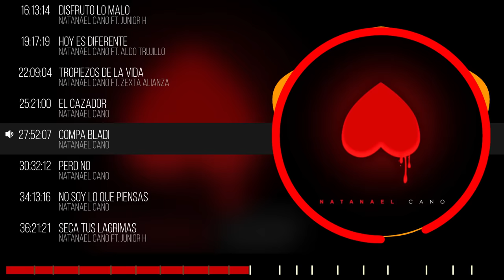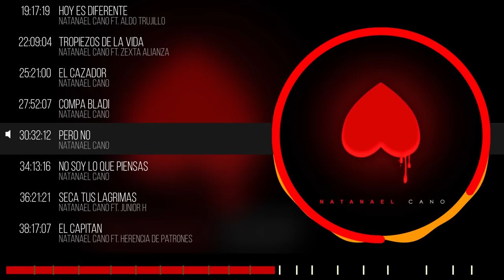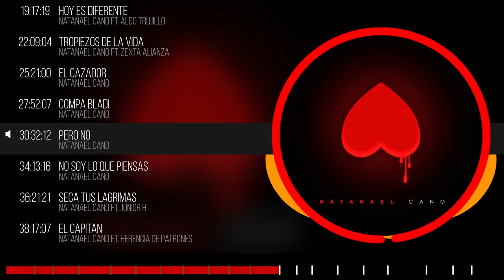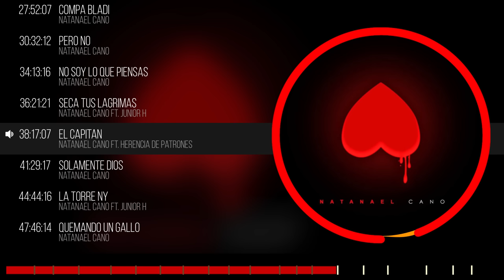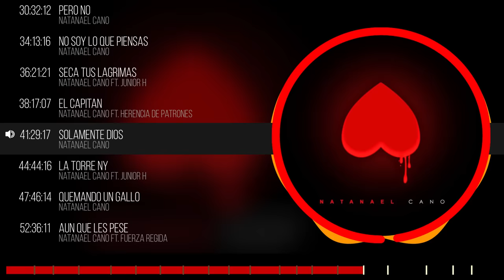Corridos Mix 2020 | Natanael Cano Mix | Top 20 | Amor Tumbado, El Drip, Mi Nuevo Yo Pero No, Y Mas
Natanael Cano Mix - Mi Nuevo Yo (Album Completo)

0:00 Natanael Cano Amor Tumbado
3:32 Natanael Cano El Drip
5:53 Natanael Cano Ft. Herencia De Patrones & Los Hijos De Garcia El De La Codeina
9:04 Natanael Cano Mi Nuevo Yo
13:05 Natanael Cano ft. Bad Bunny Soy El Diablo (Remix)
16:13 Natanael Cano ft. Junior H Disfruto Lo Malo
19:17 Natanael Cano ft. Aldo Trujillo Hoy Es Diferente
22:09 Natanael Cano ft. Zexta Alianza Tropiezos De La Vida
25:21 Natanael Cano El Cazador
27:52 Natanael Cano Compa Bladi
30:32 Natanael Cano Pero No
34:13 Natanael Cano No Soy Lo Que Piensas
36:21 Natanael Cano ft. Junior H Seca Tus Lagrimas
38:17 Natanael Cano ft. Herencia De Patrones El Capitan
41:29 Natanael Cano Solamente Dios
44:44 Natanael Cano ft. Junior H La Torre NY
47:46 Natanael Cano Quemando Un Gallo
52:36 Natanael Cano ft. Fuerza Regida Aun Que Les Pese
55:56 Natanael Cano Corridos Tumbados
58:16 Natanael Cano ft. Ivone Galaz Golpes De La Vida